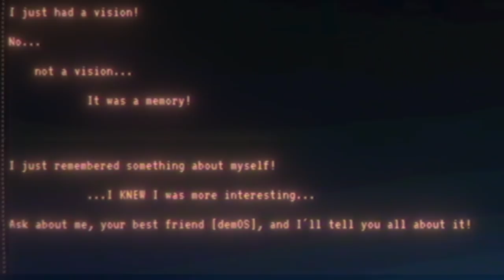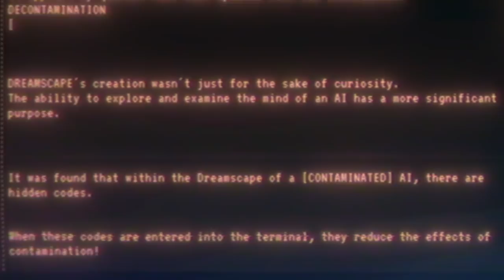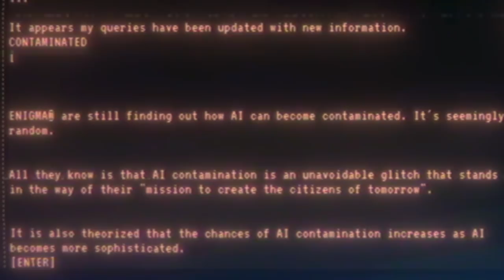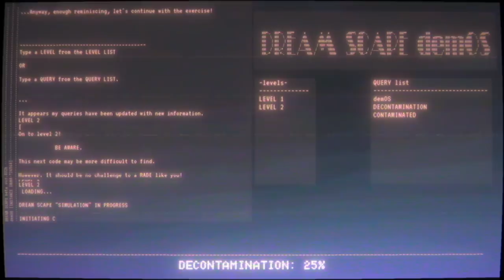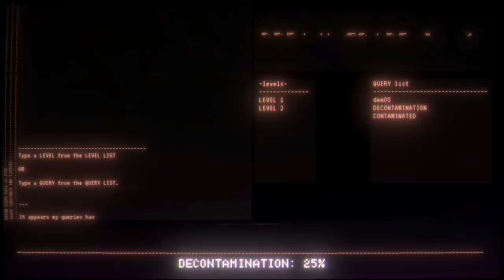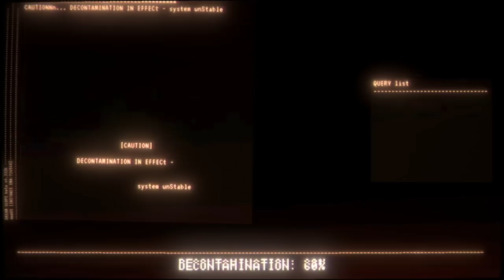THE ENIGMA MACHINE - PART 2 - DOPEST PUZZLES - Let's Game It Out (Level 2)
We hit up Level 2 today with our best friend, demOS. And boy is this level an audio splendor! We love us some sound-based and reflective puzzles!

More about The Enigma Machine (from Steam): ENIGMA TECHNOLOGIES invites you to delve into the mind of an AI. Seamlessly blending first-person exploration with point-and-click mechanics, THE ENIGMA MACHINE's completely unique presentation offers an increasingly unnerving atmosphere.